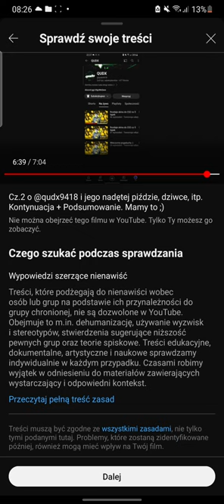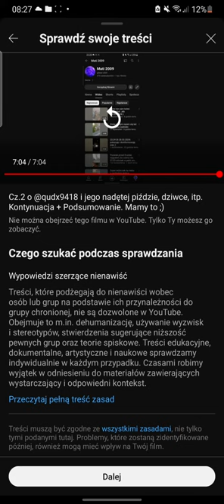Reupload z 1.04.2024* Cz.2 o